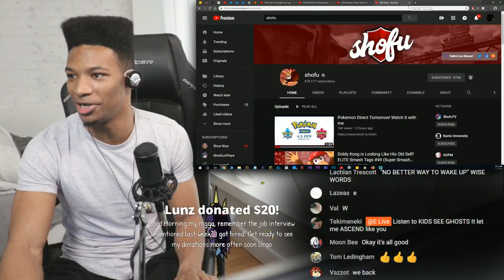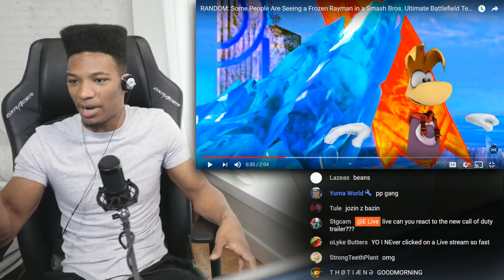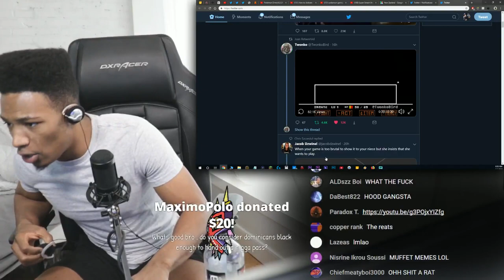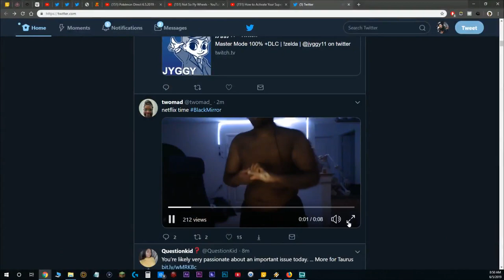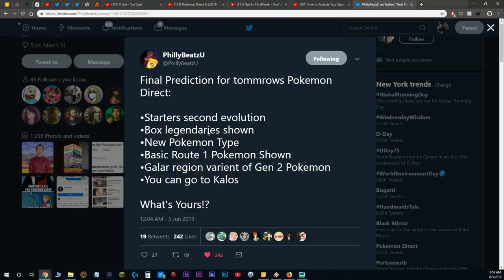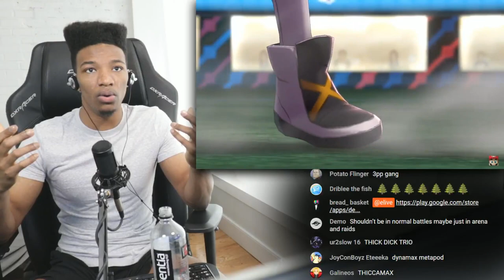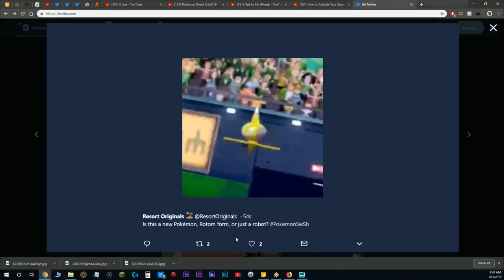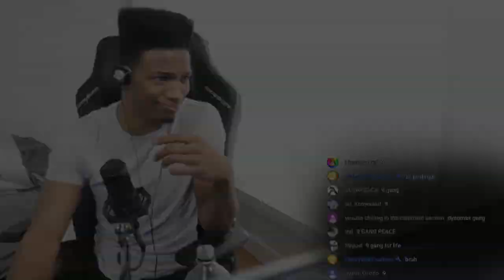After four months... IT'S TIME FOR SOME SWORD SHIELD INFO! Pokemon Direct LEGGO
Original Description: NOTHING FOR THE LAST FOUR MONTHS, I AM ABOUT NUT FAM. Will be checking prehype on twitter And maybe IG too